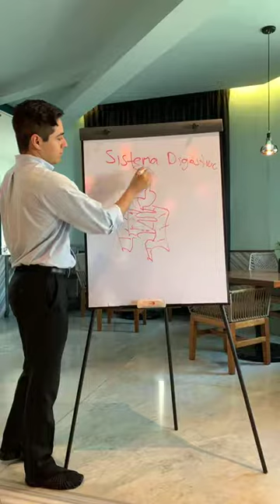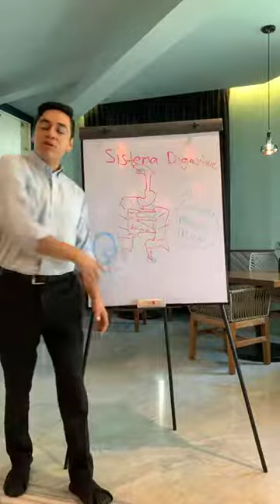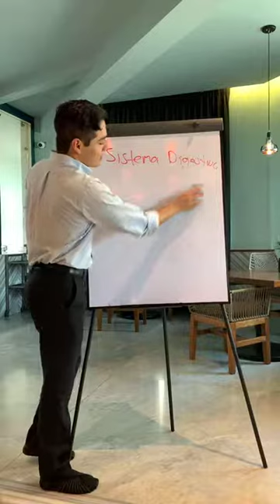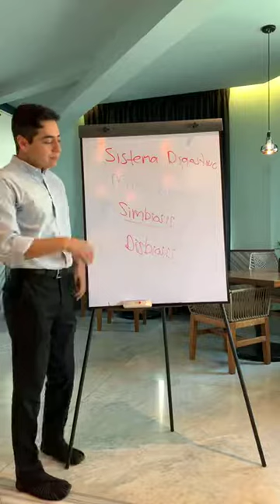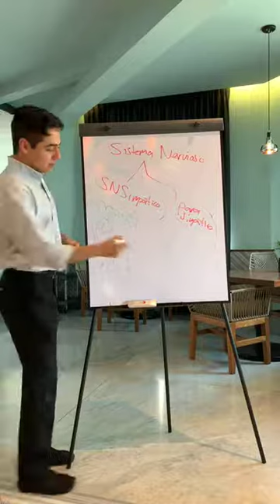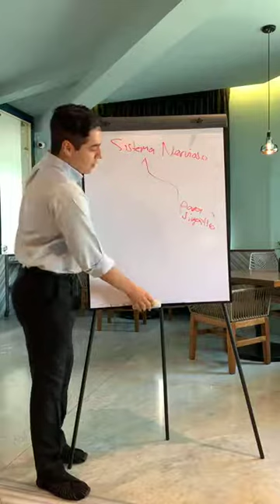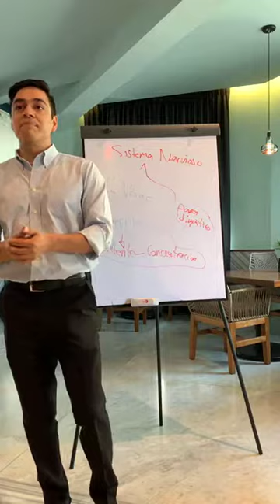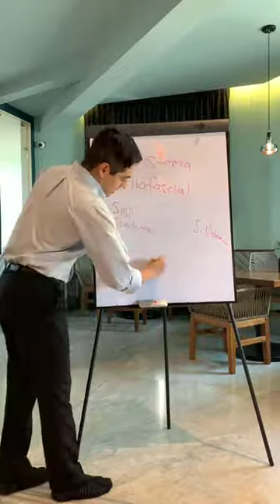Sistemas - Dr. Kenji Montiel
Visíta el Centro Naturista DAR